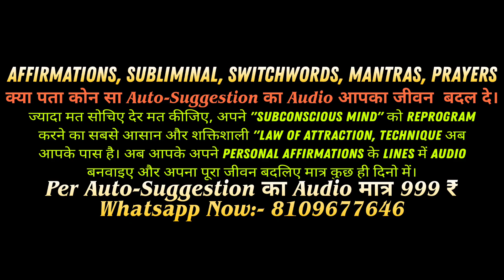Most Powerful Per Day Growth Yourself Affirmations, Positive Affirmations, Law Of Attraction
✓ONLINE SERVICES✓
अपना पर्सनल एफर्मेशन के लाइंस का ऑडियो बनवाने के लिए अभी व्हाट्सऐप करें 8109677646)

THE SECRET

ATOMIC HABBITS

THINK and Grow Rich Hindi

IMAGE CREDIT:
pexels